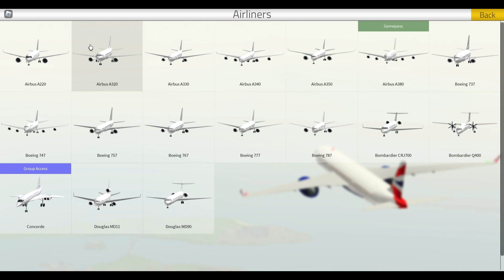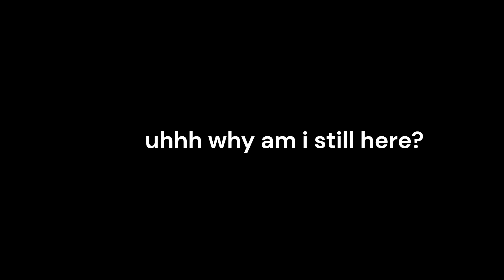goofing around in PTFS in boblo (pilot training flight simulator)!1!1!1!111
pretty awesome
annoying to edit